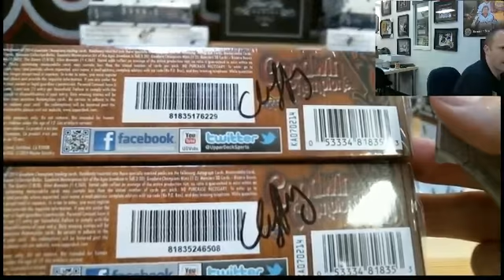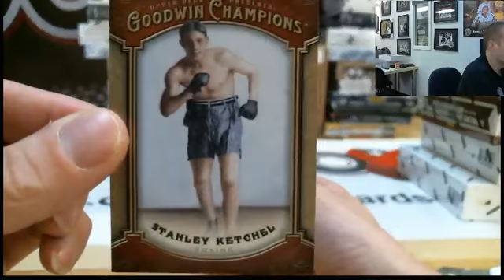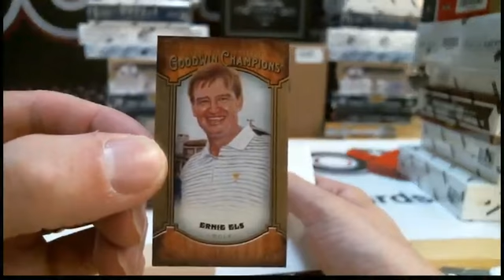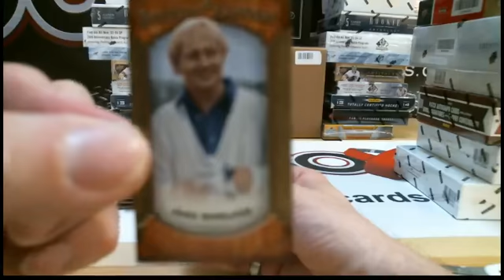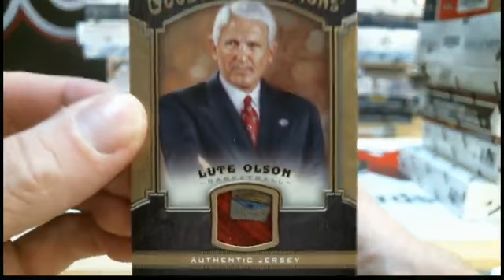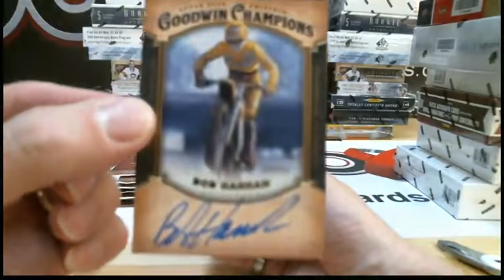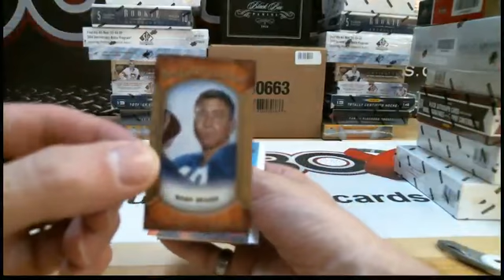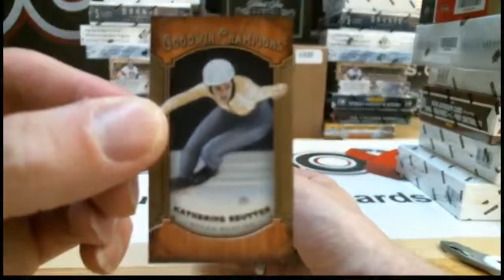Outoftheboxbreaks 2 Personal Boxes of 2014 Goodwin Champions for Cliffyboy88